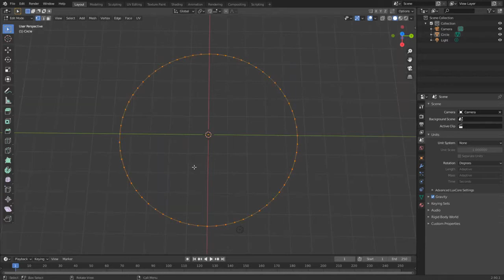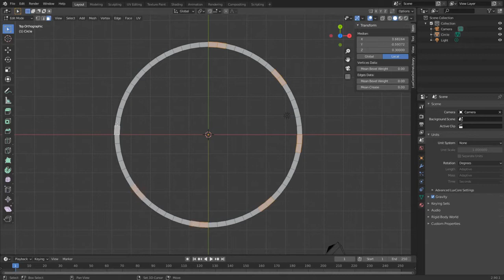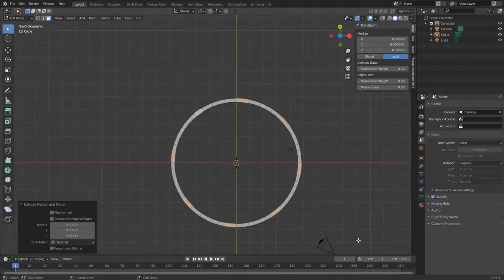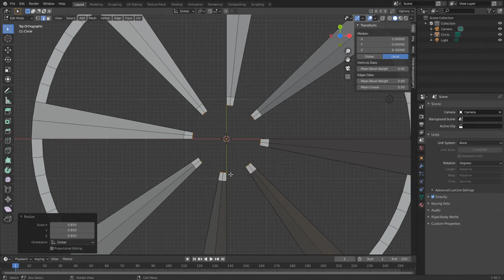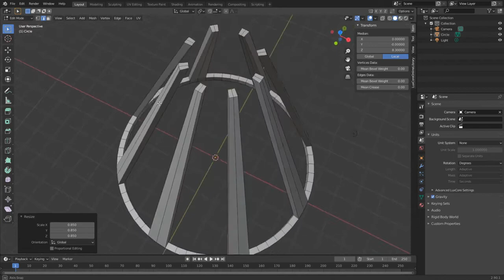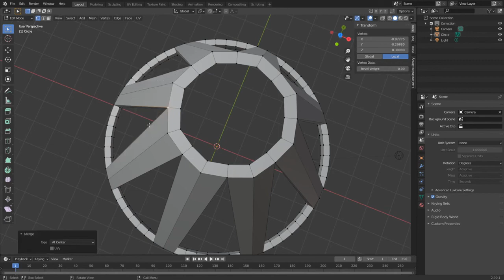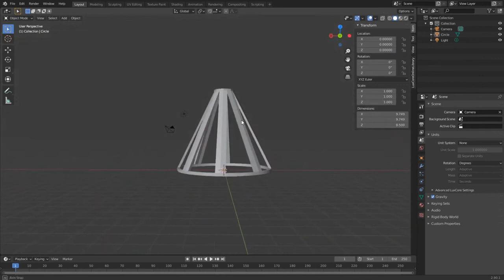6.810: Modeling the Lamp Shade